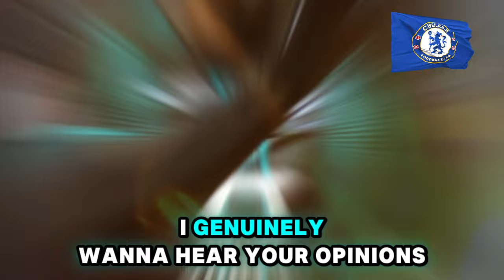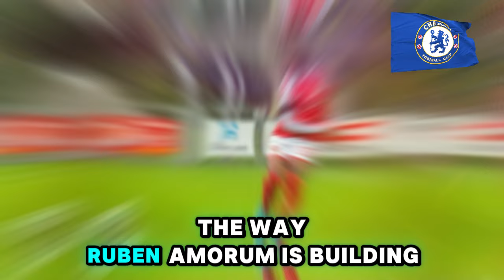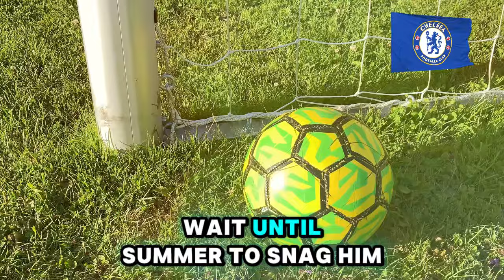ATTENTION! MARESCA CONFIRMS! MARC GUEHI CONFIRMS! PATRICK DORGU UPDATED! CHELSEA NEWS TODAY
Welcome to CHELSEA FC NEWS FANS! Stay updated with the latest Chelsea news, transfer updates, and breaking stories. Get all the Chelsea FC news today, including live updates and confirmed transfers. Remember, this is not an official channel but a news hub for fans. ⚽CHELSEA NEWS ⚽CHELSEA FC NEWS ⚽CHELSEA TRANSFER NEWS ⚽CHELSEA NEWS NOW